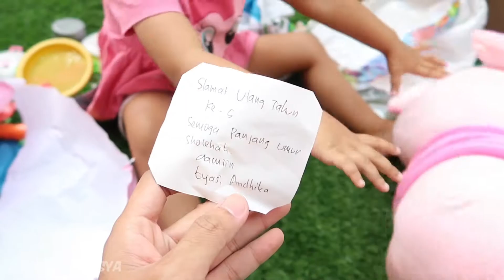Dapat Kado Boneka Little Piglet Lucu